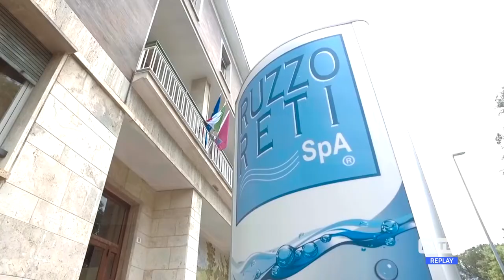Montorio al Vomano - 50 mln per potenziare il potabilizzatore della Ruzzo